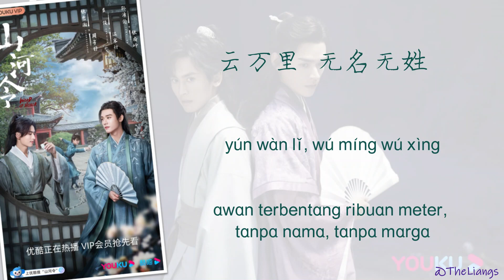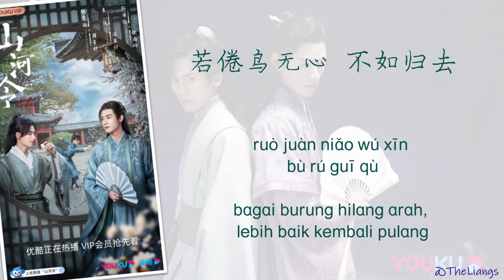[PINYIN, INDO] 无题 Wu Ti Lyrics _ Ost. Word of Honor_ Hu Xia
Terjemahan Bebas: Tanpa Judul / Tak Berjudul
Penyanyi : 胡夏 Hu Xia
Diambil dari OST Film 《山河令》 shān hé lìng
Judul Inggris: Word of Honor

Edisi terjemahan bebas ke Bahasa Indonesia menurut pemahaman saya.
Jadi, bukan berdasarkan MTL atau terjemahan google translate.
Dan tentunya akan ada beberapa perbedaan dengan terjemahan yang digunakan di dalam drama. Mohon dimaklumi ya, karena saya berusaha mendapatkan arti termurni dari kata per kata.

Selamat menikmati.
Dan silahkan rikues jika ingin mendengarkan lagu lain.

Terima kasih.
*COPYRIGHT*
本频道仅提供分享试听，歌曲的版权为歌手本人及其音乐公司所有。

若版权方认为影片有问题，请马上联系本频道，我们将彻底删除影片，多谢！
Please let us know if there is any issue with the upload, and we will remove it immediately.